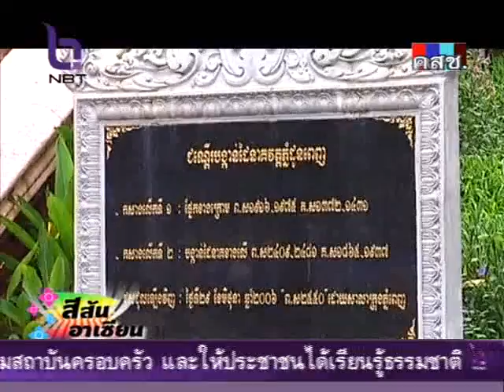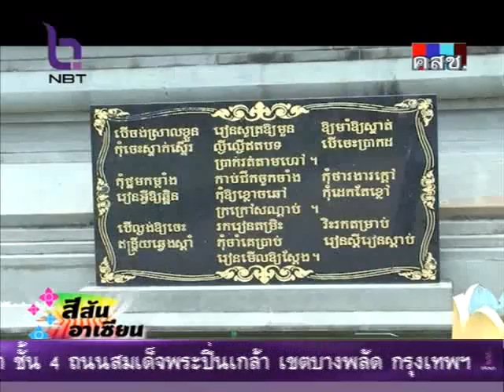สีสันอาเซียน 7 มิ.ย. 57